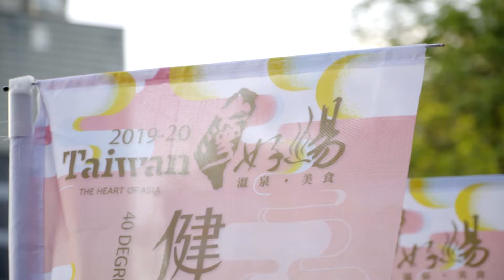溫泉快閃舞活動-北投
北台灣溫泉快閃舞活動於北投參與人數超過500人次參與，三場活動共送出120張泡湯折價券與加賀屋好禮，恭喜有來參加的民眾～